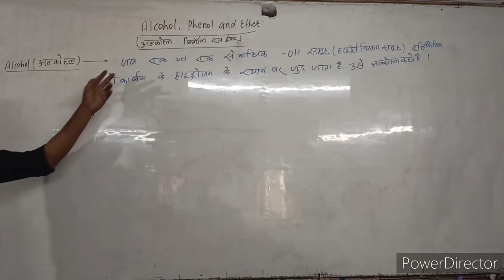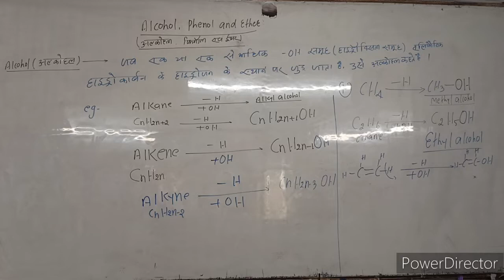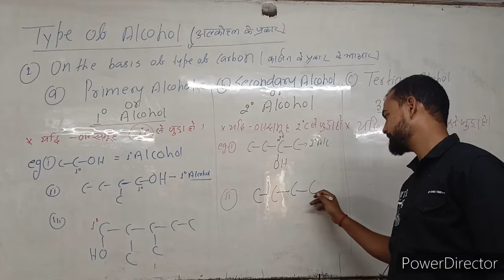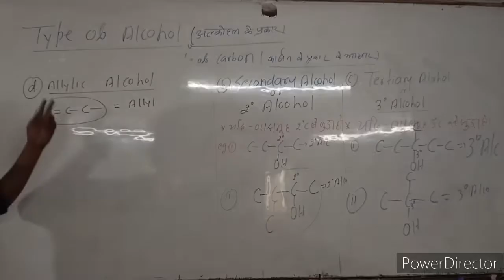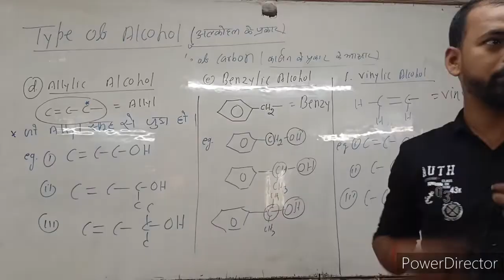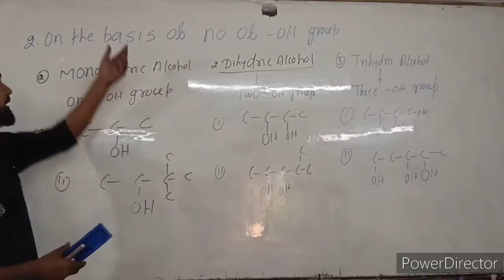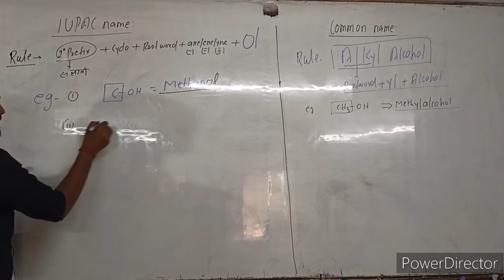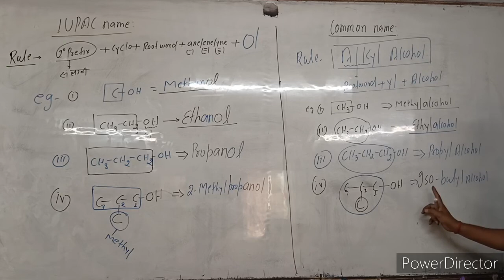ALCOHOL,PHENOL AND ETHER lecture -01